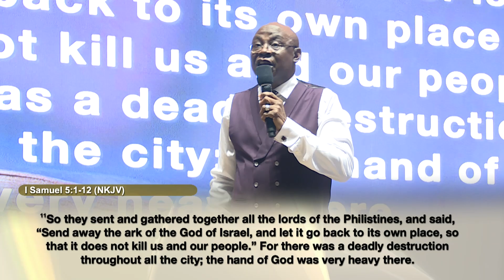STS | JUL. 16th 2023 | Transition To Zion; Our Spiritual Pathway To Good Health | Pastor T. Bakare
Join us LIVE on Sundays at 9:15 AM [WAT] starting with Search The Scriptures; and also weekdays at 5AM - 6AM for morning prayers.